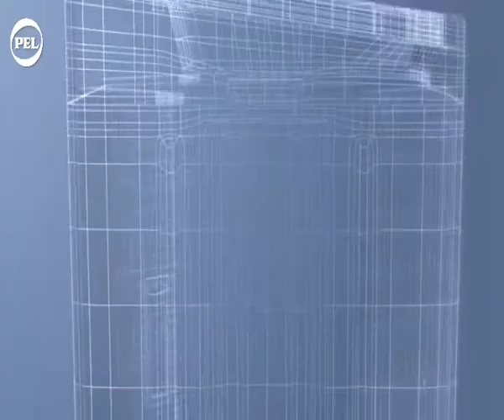Pel Tvc Sd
Pel Tvc